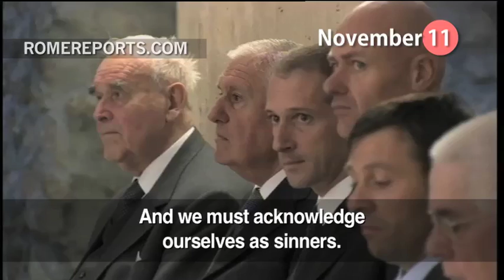10 phrases by Pope Francis that have changed the world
In just nine months the Pope\'s words have inspired thousands of people. In fact, his very first words as Pontiff left everyone at St. Peter\'s Square completely speechless. .